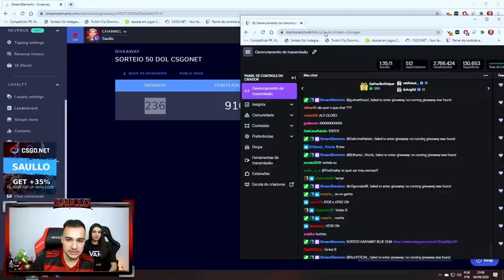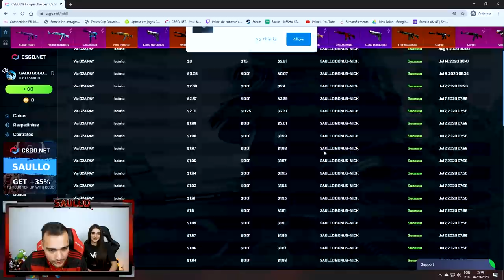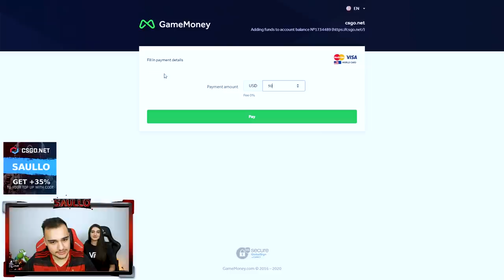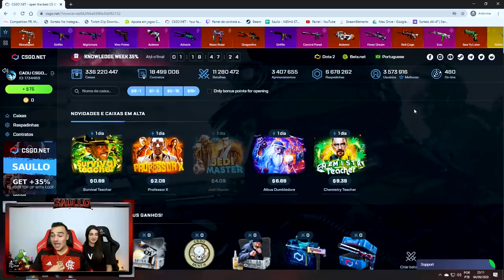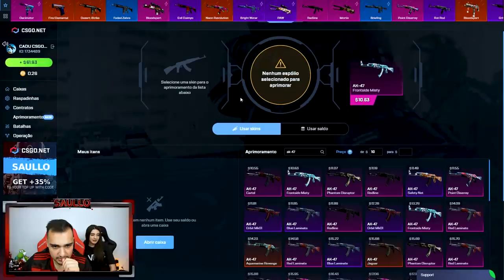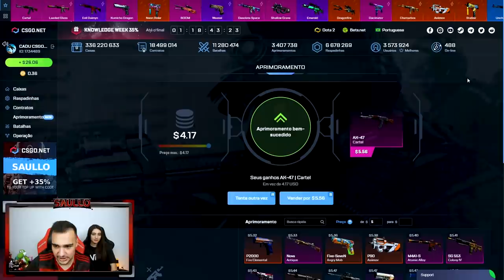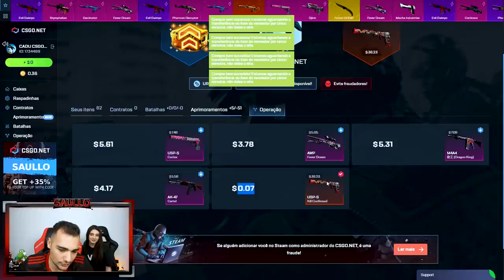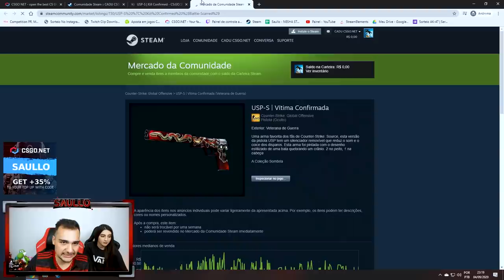Ele transformou $0.07 em uma skin de R$230.00 no CSGO! 😱🤑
Abri caixas na conta de um inscrito no CSGONet